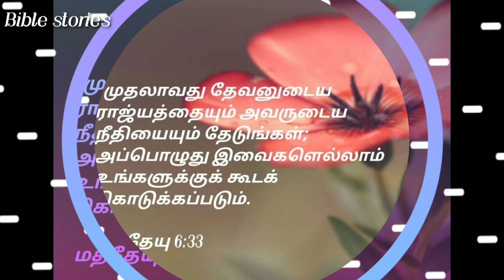Today's verse 19.04.2021 Monday